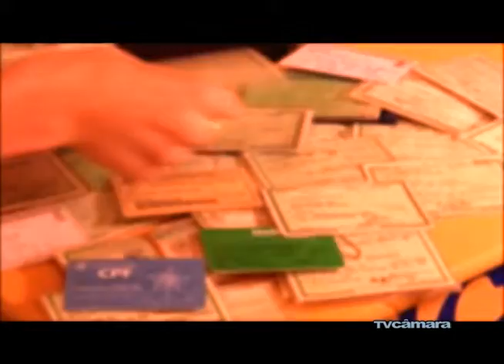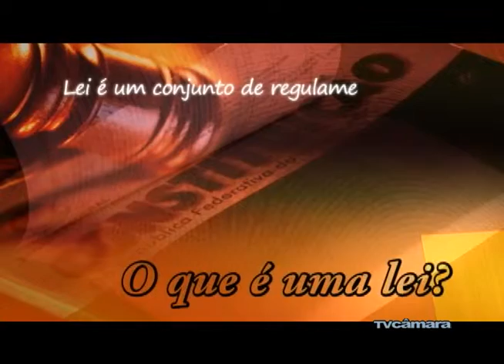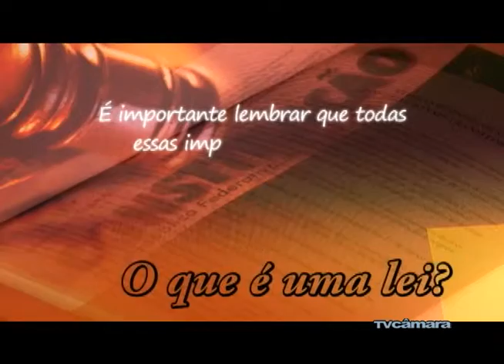17/05 - Entrevista Arquivo Histórico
Entrevista no estúdio da TV Câmara com o Secretário de Cultura e o Diretor do Arquivo HIstórico de Erechim